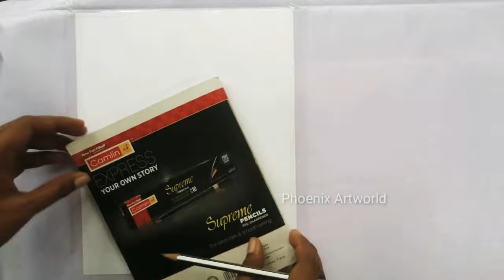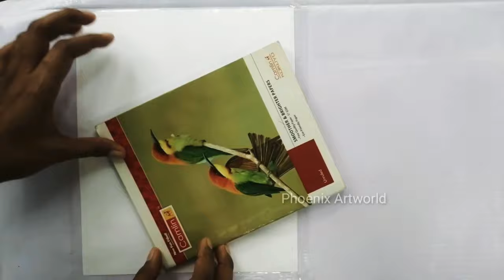How to use masking fluid for writing calligraphy | Arabic calligraphy | Malayalam art tutorial |28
Hello everyone,
This is Phoenix Artworld.

In this video I've shared tutorial on how to use masking fluid for writing Arabic calligraphy.
I have shared many simple techniques to get better calligraphy. Many tips and tricks has been told in the video. Every steps  is explained in Malayalam.

New videos will be posted on every sunday and Wednesday

The paper used
Bristol smooth 250 gsm👇🏼

The use of bamboo as qalam pen is described in the video. The calligraphy uses bamboo stick only.

How to make  Qalam pen👇🏼

Frozen in love by Akash Gandhi

For more art works, follow Phoenix Artworld